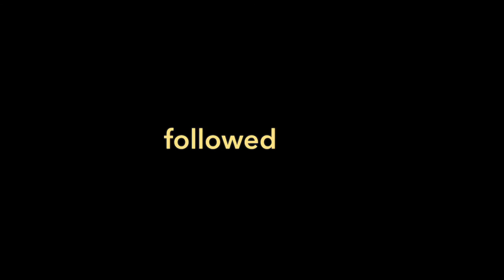Portrait of a Lone Farmer & Football Rebels: Caszely 11 Feb 2016 Promo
PORTRAIT OF A LONE FARMER
Jide Akinleminu | Nigeria, Denmark, Germany | 2013 | 73 min
Portrait of a Lone Farmer is a feature documentary about a Danish-Nigerian family torn apart by geography. When the filmmaker Jide, for the first time in five years, travels to Nigeria to re-connect with his father, we see through his camera the unfolding of a story about family, love, and legacy. It is a quiet and stunning portrait of a broken family trying to heal, one in which the drama occurs in their mutual understanding.

Best Documentary, Africa Movie Academy Awards, 2014

FOOTBALL REBELS: CASZELY AND THE DEMISE OF ALLENDE
Gilles Perez & Gilles Rof | Chile | 2012 | 26 min
The story of Carlos Caszely, who was one of the rare top-calibre footballers to openly defy the dictator Pinochet in 1973.